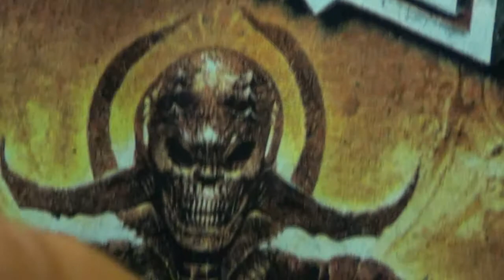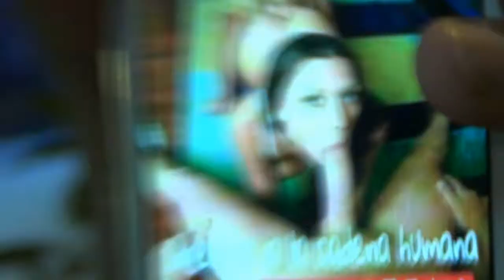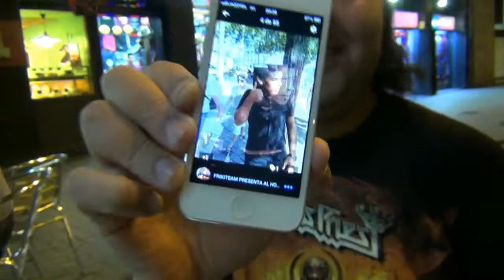frikiteam twitter contra frikiteam